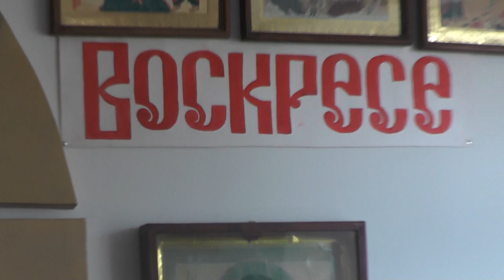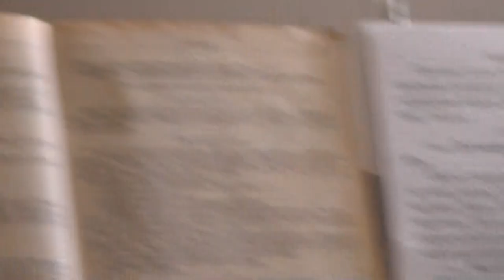Св. Иоанн Златоуст на святое Евангелие от Иоанна 3:16